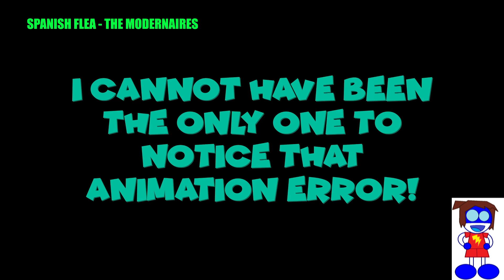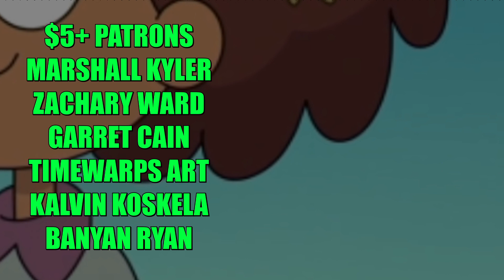AMPHIBIA ON CRACK 41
The following video contains screaming, movie references I don't understand, and the color green.

Thank you @KTKomedy2813 for the help on this one. Always appreciate it.

$5+ PATRONS
MARSHALL KYLER
ZACHARY WARD
GARRET CAIN
TIMEWARPS ART
KALVIN KOSKELA
BANYAN RYAN

Amphibia is property of Matt Braly and Disney. Please support the official release.

CREDITS
CADDICARUS
SPANISH FLEA - THE MODERNAIRES {KALVIN KOSKELA}
COOLIO - GANGSTA'S PARADISE
EARTHWORM JIM [SUGGESTED BY T LEBRON]
FARCE OF THE PENGUIN {KALVIN KOSKELA}
TEAMFOURSTAR - DRAGONBALLZ ABRIDGED
REGGIE COUZ [SUGGESTED BY DEMIAN CIAFARDONI]
HELLUVA BOSS {KALVIN KOSKELA}
KONOSUBA [SUGGESTED BY MYTHMAKER PICTURES]
GRAVITY FALLS [SUGGESTED BY LEE SHWAN]
STORKS {KALVIN KOSKELA}
COOLIO - GANGSTA'S PARADISE
TEAMFOURSTAR - DRAGONBALLZ ABRIDGED
RESIDENT EVIL 4 [SUGGESTED BY MYTHMAKER PICTURES]
[SUGGESTED BY T LEBRON]
FARCE OF THE PENGUINS
DUMBO {KALVIN KOSKELA}
MY LITTLE PONY FRIENDSHIP IS MAGIC [SUGGESTED BY THELASTTRUEBLADE]
AMERICAN DAD [SUGGESTED BY BIGMARF7]
NOSTALGIA CRITIC
AND ELEPHANTS ON WOOZLES
TEAMFOURSTAR - DRAGONBALLZ ABRIDGED {KALVIN KOSKELA}
HALO THEME [SUGGESTED BY DEMIAN CIAFARDONI]
SPY X FAMILY
SUPERWOG
COMMUNITY
CODE MENT
TEAMFOURSTAR - DRAGONBALLZ ABRIDGED